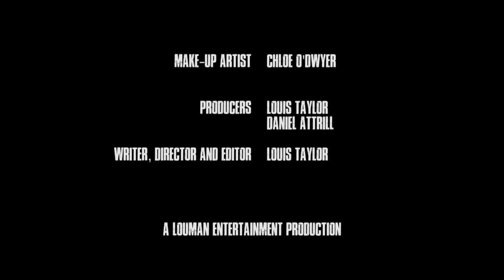THE ELIMINATOR (2018) - **Award-Winning** Short Action Film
✍️ Synopsis:
Carter has been sent to eliminate a target at the orders of his agency. But when he comes face to face with his mission, deadly consequences occur.

🎭 Cast:
Carter - LOUIS TAYLOR
Julian - DANIEL ATTRILL

🎥 Crew:
Director of Photography - DAN HUGO
Make-up Artist - CHLOE O'DWYER
Boom Operator - BILLY FYFE
Writer - LOUIS TAYLOR
Producers - LOUIS TAYLOR AND DANIEL ATTRILL
Director - LOUIS TAYLOR

🏆 Awards/Nominations:
'BEST HAVERING FILM' - NOMINEE (Romford Film Festival)
'BEST SCREENPLAY' - NOMINEE (Romford Film Festival)
'BEST ACTION FILM' - WINNER (Prague International Monthly Film Festival 2020)
'BEST ACTION FILM' - SILVER AWARD WINNER (Los Angeles Motion Picture Festival 2020)

🚨 Dark Urban Entertainment ©